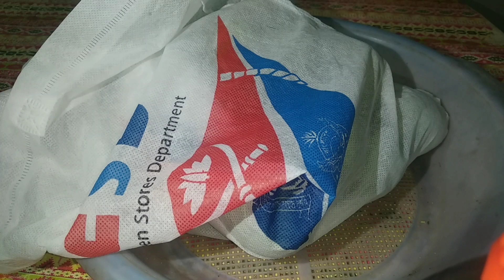পুরান ঢাকার ঐতিহ্যবাহী সরিষার তেলের তেহারিPopular old Dhaka traditional mustard oil Tehari#viral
Popular old Dhaka traditional mustard oil Tehari#পুরান ঢাকার ঐতিহ্যবাহী সরিষার তেলের তেহারিPopular old Dhaka traditional mustard oil Tehari#viral#bangladesh#kdisha Food#traveling#shopping#Bangladesh#Bangladeshivloger#kdisha vlog#ilover travel#my family flog#dhaka#mygarden#it's famiy#vlog
How can earn money Tripod380A viraltripod Jannatbristyvlog jfdishavlog viralnafaishanishavlog cumillarvlog familyvlog kivabevideoviralkorajayFood traveling shopping Bangladesh Bangladeshivloger kdisha vlog#ilover travel#my family flog#dhaka#mygarden#it's famiy#vlog